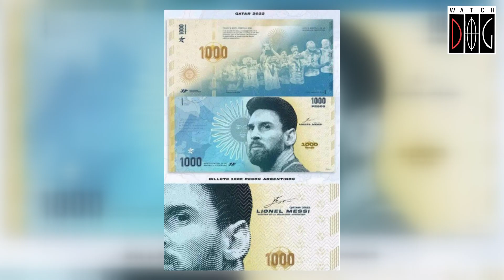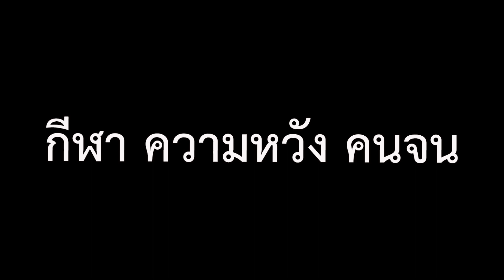แชมป์ฟุตบอลโลกเยียวยาเศรษฐกิจอาร์เจนติน่า? - ไวชญาณ์ ศิริบูลย์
แชมป์ฟุตบอลโลกเยียวยาเศรษฐกิจอาร์เจนติน่า?

ฟังบทวิเคราะห์จาก ไวชญาณ์ ศิริบูลย์ Value Investor ที่ปรึกษาด้านการเงินและธุรกิจ